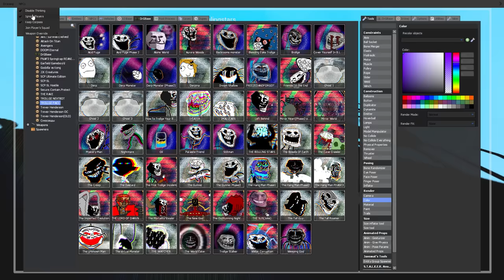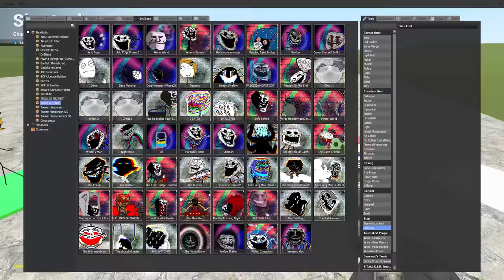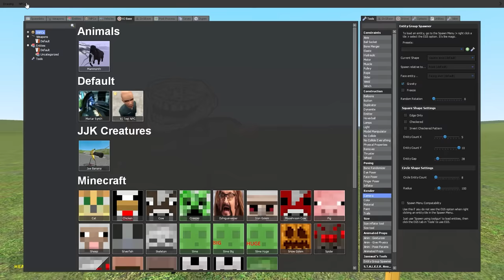Can 100 BANANAS defeat... TROLLGE?! (Garry's Mod)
Banana Joe and his army of clones will try to defeat lots of different Trollge incidents in Garry's Mod! The Trollge creepypasta creatures have lots of different health amounts and abilities that make for awesome battles, but who will win?!